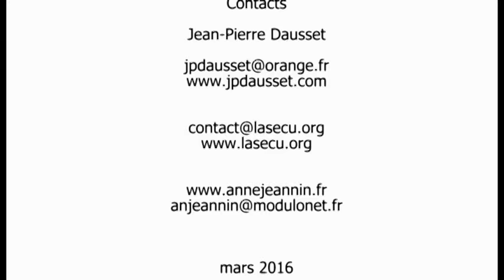Exposition de Jean-Pierre Dausset à Lasécu !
Exposition de Jean-Pierre Dausset à Lasécu du 19 mars au 23 avril